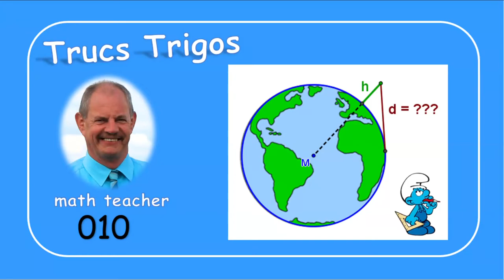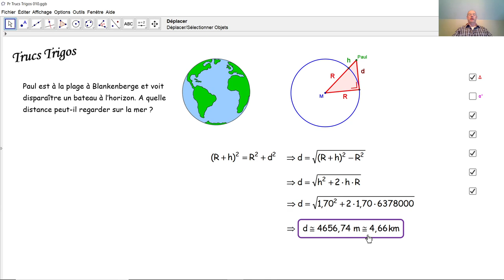Trucs Trigos 010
Nous calculons par la trigonométrie simple dans un triangle rectangle, jusqu'à quelle distance on peut regarder sur la mer.